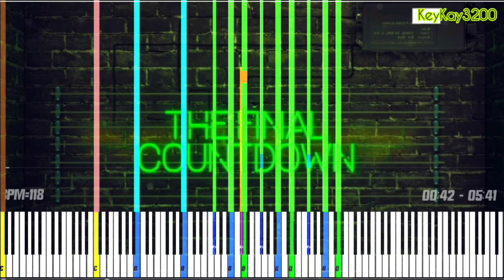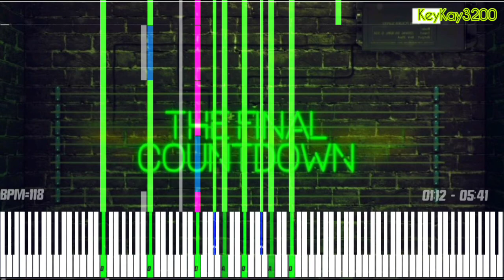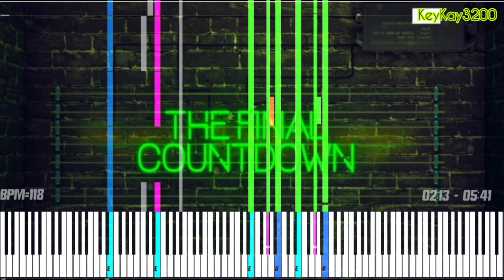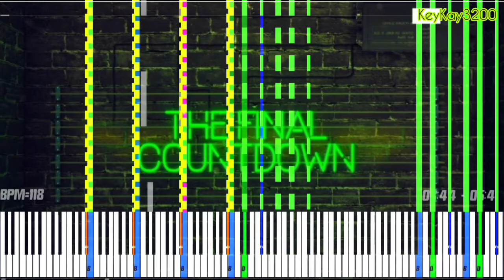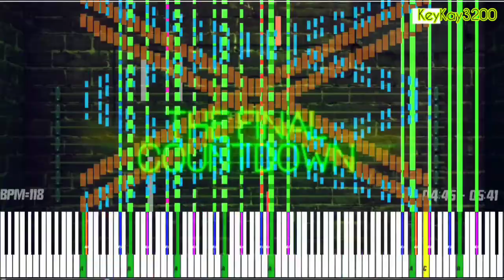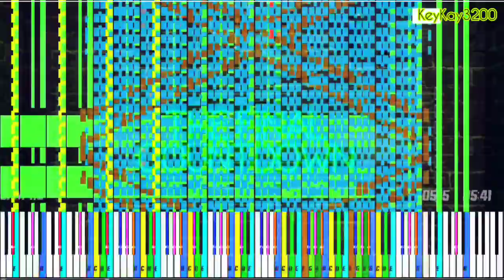[BM] The Final Countdown 282k notes (Happy New Year Special)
Goodbye 2021 since we have stayed for a year this year was surely decent

DL: in the vid
RAM: 8GB
OS: Android 11
Phone: Oppo A73 5G